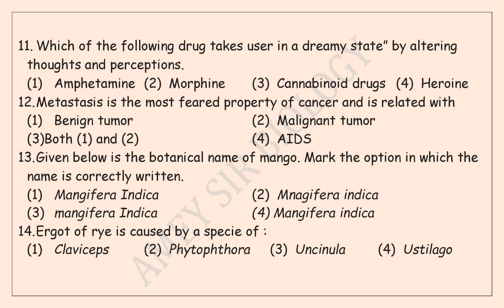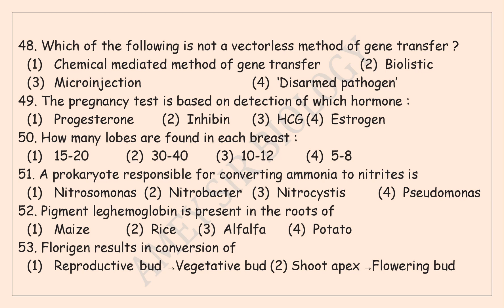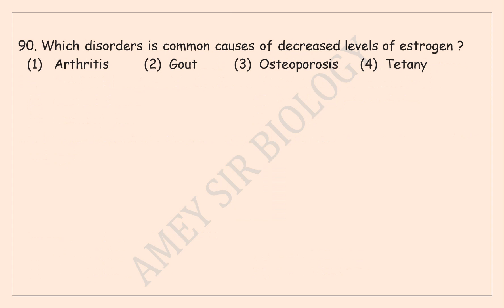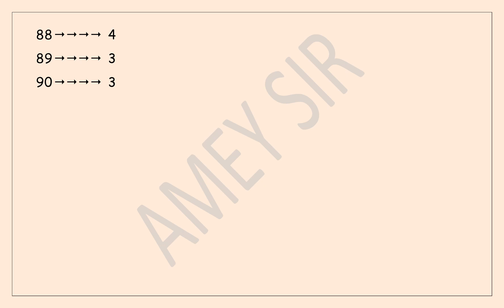NEET2023 PRACTICEPAPERCOMPLETESYLLABUS BIOLOGY SETPAPER 6#ameysir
THIS IS A COMPILATION OF PRACTICE QUESTIONS FOR NEET2023 AMEYSIR NCERTBASED#.